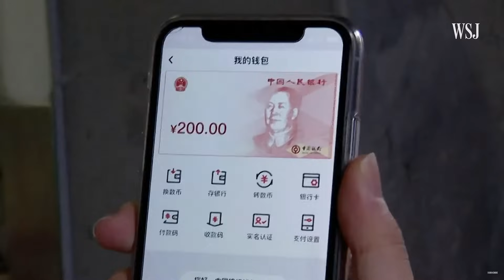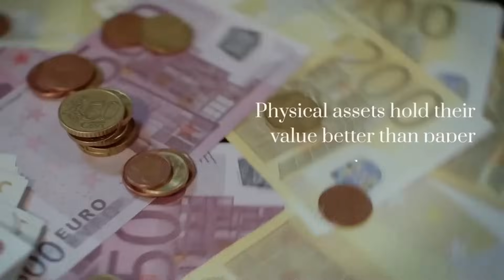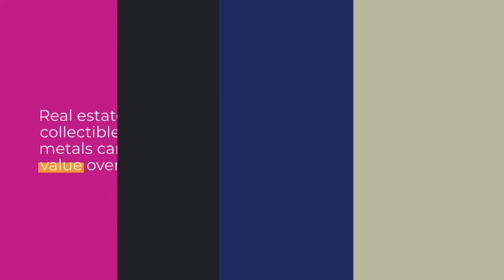YOU WILL OWN NOTHING AND LIKE IT! THE PLAN IS CLEAR NOW!